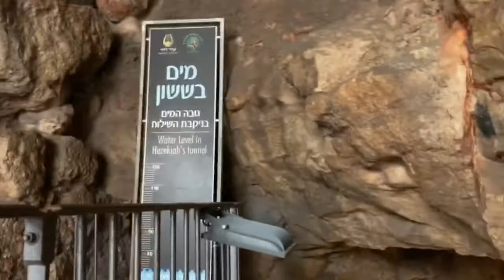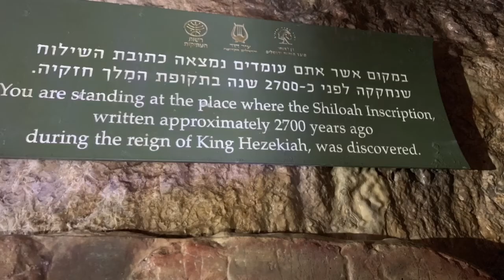Hezekiah’s Tunnel Walk Through! Jerusalem. Joel Kramer. SourceFlix.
Join me as we walk through Hezekiah’s Tunnel with Joel Kramer, SourceFlix, this is an amazing feat of engineering. Archaeologist Kathleen Kenyon wrote about another archaeologist call Raymond Weil who had noticed that the tunnel contains an S bend to avoid going directly under King David’s Tomb!

In the Israel Museum, Joel teaches on Isaiah and his prophecies. Isaiah was besieged with King Hezekiah by Sennacherib while Hezekiah had the water course brought inside the walls of the city when Shalmanezer III started to conquer Israel and Judah.